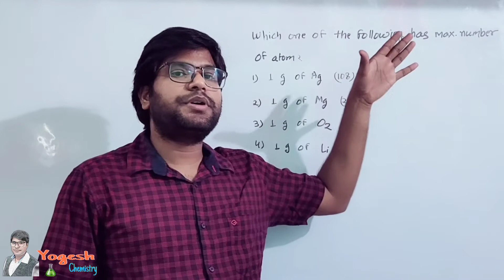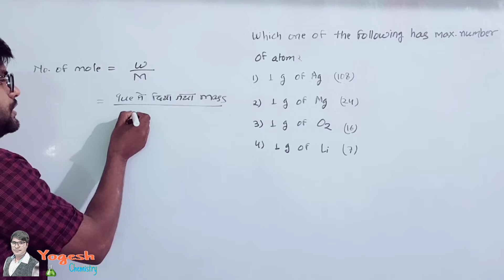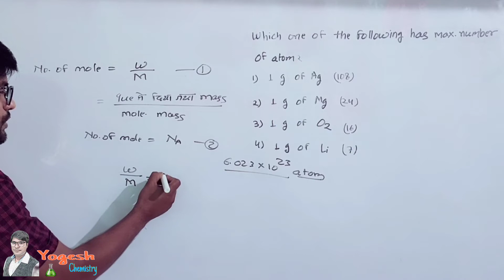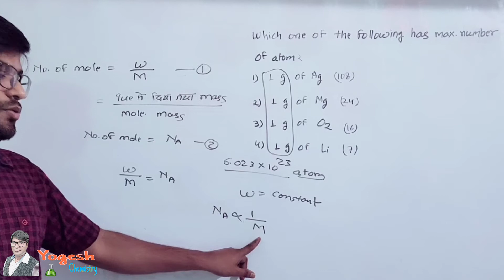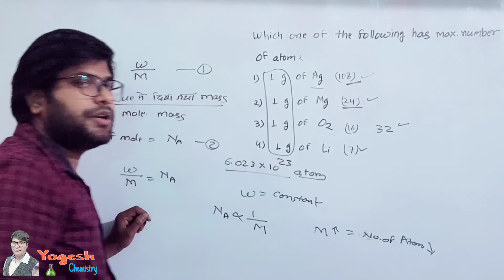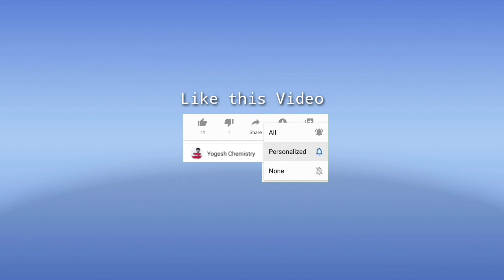Atomic number|| परमाणु संख्या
00:40 how to calculate number of atom by mass
neet chemistry mcq
परमाणु संख्या कैसे निर्धारित करें
परमाणु संख्या कैसे निकाले
NEET mcq Questions
Cg lecturer exam